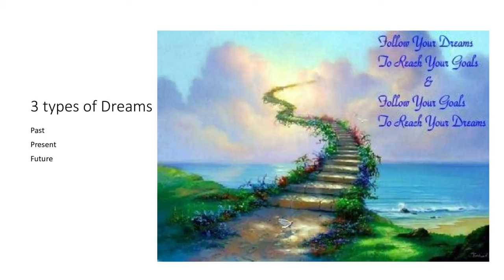Dream Interpretation: An introduction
Dream Interpretation in the modern world.
Research based on old vedic texts and literature from Western & Eastern cultures on interpreting your dreams correctly.